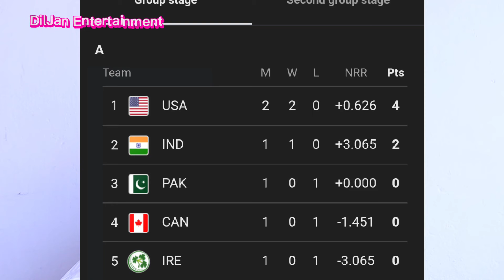America 🇺🇸 Vs Pakistan 🇵🇰 😑 | Ogatttyyy 💪